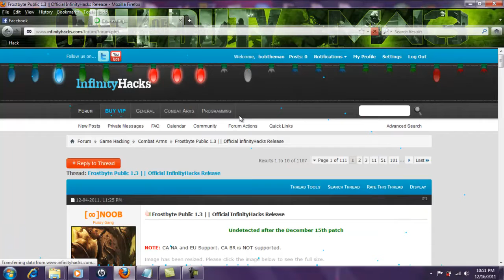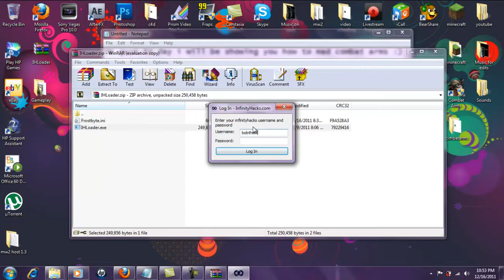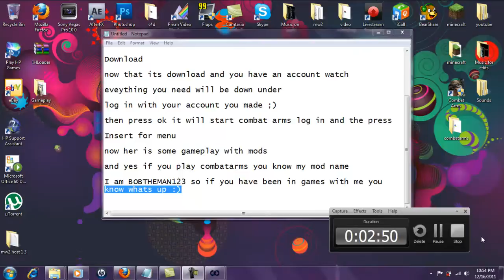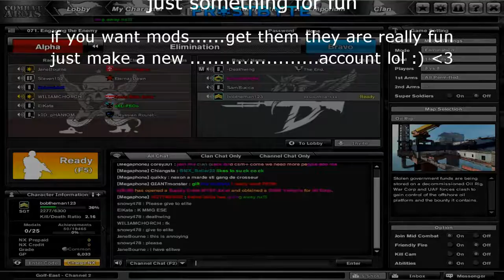How to mod combatarms